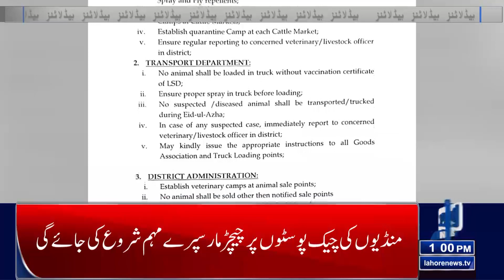01 PM Headlines | 04 June 2022 | Lahore News HD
01 PM Headlines | 04 June 2022 | Lahore News HD